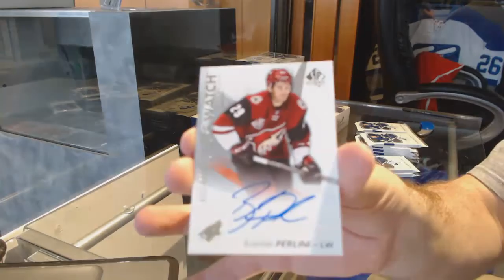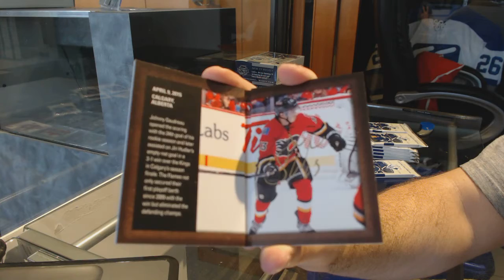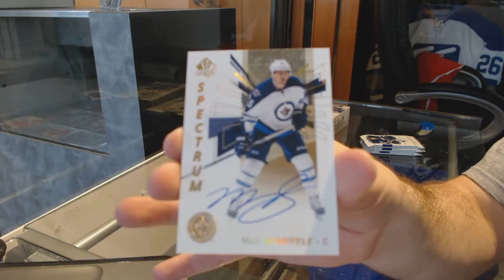Punkeater's 16-17 Upper Deck SP Authentic Hockey 2 Box Break